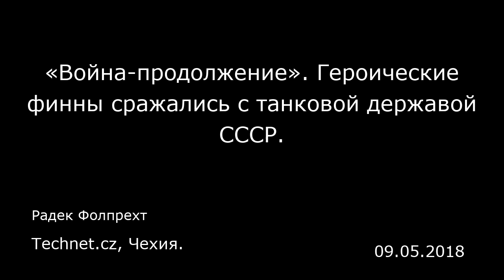«Война-продолжение». Героические финны сражались с танковой державой СССР. Technet.cz, Чехия.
«Война-продолжение». Героические финны сражались с танковой державой СССР.
Technet.cz, Чехия.
Радек Фолпрехт
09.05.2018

Осенью 1939 года Советский Союз напал на Финляндию. В результате войны, которая продлилась более трех месяцев, страна, подвергшаяся агрессии, понесла ощутимые территориальные потери. Впоследствии, участвуя в немецком ударе по тому же врагу, финны попытались вернуть себе утраченные территории, и эту войну назвали «продолжением». К периоду «Войны-продолжения» также относятся события, описанные в финском романе «Неизвестный солдат». Вскоре в чешских кинотеатрах состоится премьера фильма, снятого по этому произведению.  Холодный пролог  В августе 1939 года Германия и Советский Союз подписали пакт о ненападении, вошедший в историю как пакт Молотова — Риббентропа. Согласно секретному протоколу о разделении сфер влияния к советской области интересов относилась Финляндия, которая в конце 1917 года провозгласила самостоятельность и независимость от России. С девятого октября 1939 года велись переговоры между Советским Союзом и Финляндией о военном и экономическом сотрудничестве, в ходе которых, правда, СССР предъявил некоторые территориальные требования. Советский Союз хотел, чтобы граница на Карельском перешейке сместилась (для лучшей обороны Ленинграда с севера), чтобы Финляндия отдала пять малых островов в Финском заливе (для контроля над морскими путями в Ленинград) и финскую часть полуострова Рыбачий (в Баренцевом море — прим. ред.) — иногда это объясняется лучшей защитой подходов к Мурманску, но, скорее всего, это просто позволило бы контролировать порт Петсамо. Но самым дерзким...